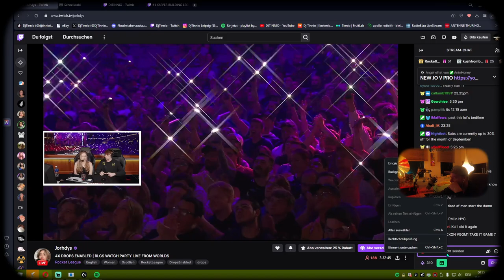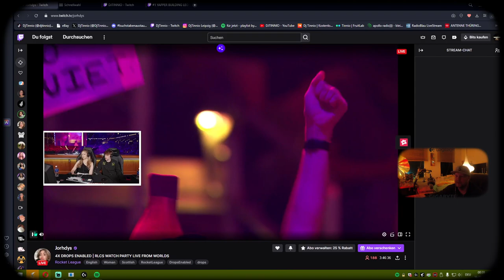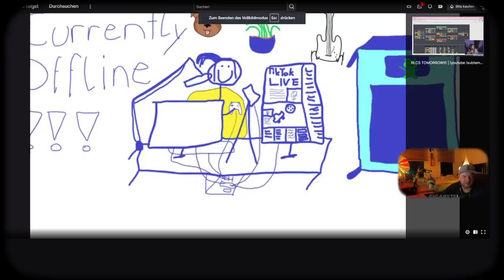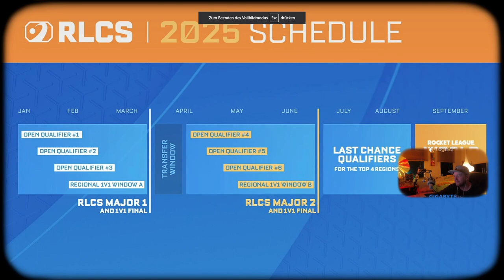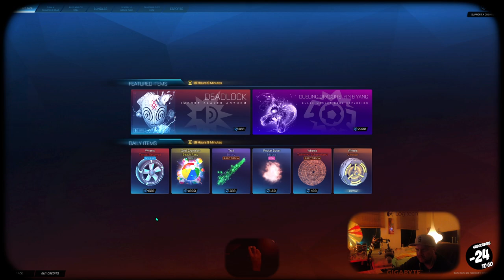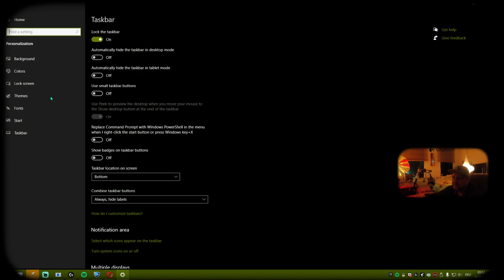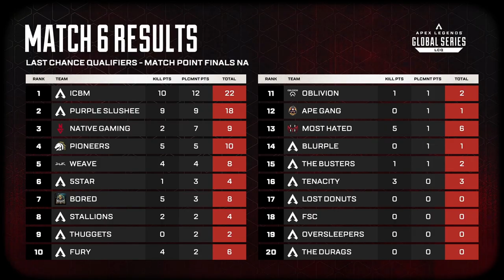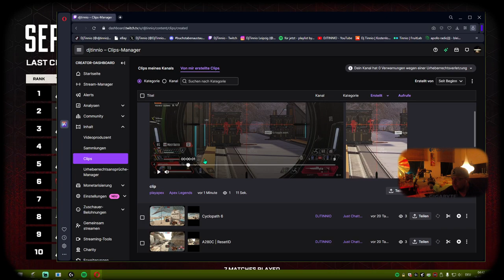Rocket League Big Grand Final | Apex Legends ALGS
Broadcasted 16. September 2024 live on Twitch